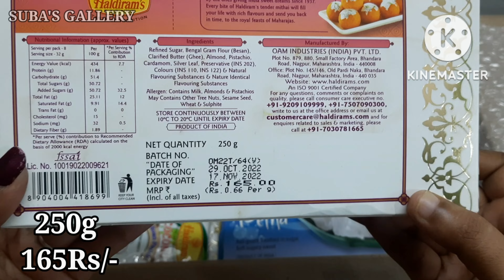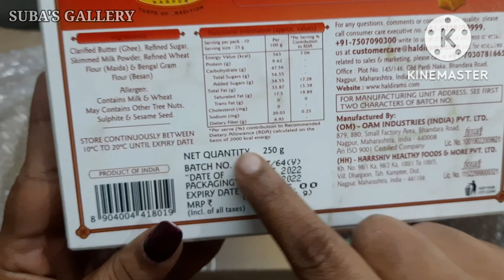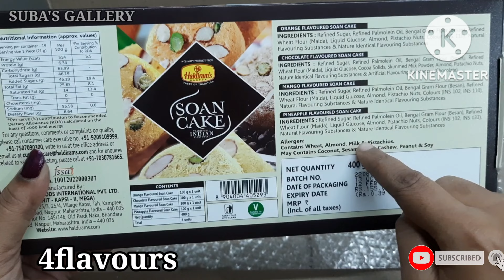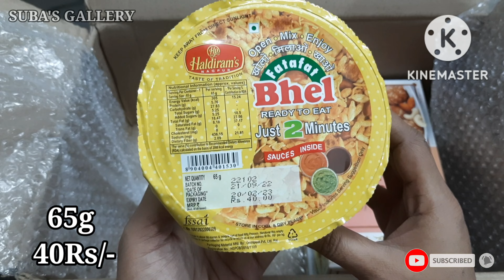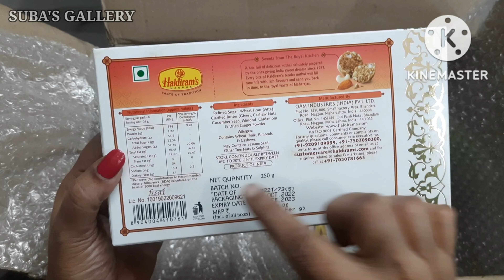Haldirams snacks,sweets unboxing video